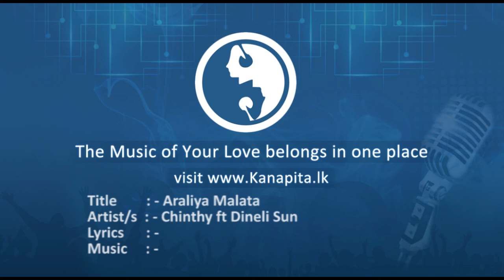Araliya Malata - Chinthy ft Dineli Sun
Title : Araliya Malata
Artist/s : Chinthy ft Dineli Sun
Lyrics : -